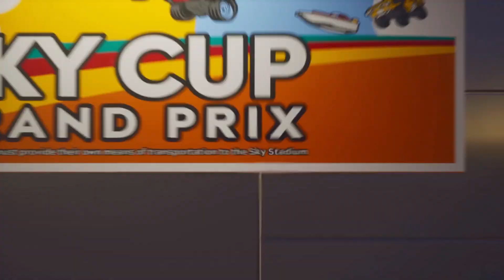2K Lego Drive | Story Mode -First Rival/Training | Xbox Series X Gameplay (No Commentary)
The first part of story mode in 2K Lego Drive, I remember playing the original back on the PlayStation 1 Called Lego Racers back in the day, safe to say it's just as fun and I'm glad they brought it back!